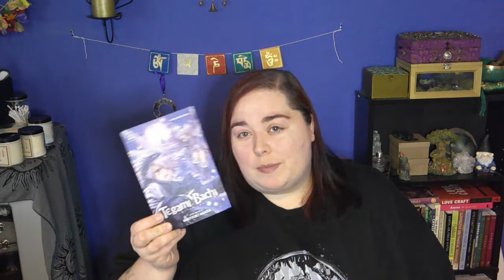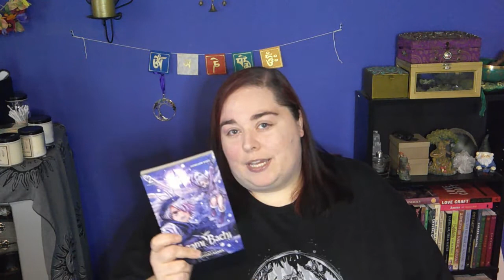2021 Goals: Second Quarter Check In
The second quarter of my goals check in covers April to June. I have been doing my best to hold myself accountable and stick to my list.